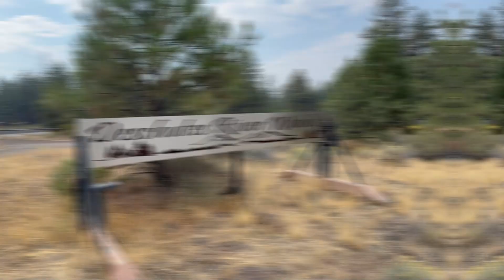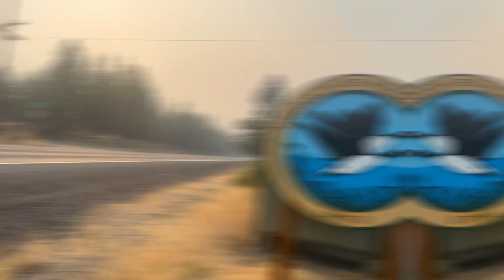10 Most UNDERRATED Suburbs in BEND Oregon 2024!! 🤯 [Watch Before Moving!🚨]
10 Most Underrated Suburbs in Bend, Oregon 2024! Watch Before Moving! Are you considering relocating to Bend, Oregon, and searching for the perfect suburban community for you and your loved ones? You're in luck! In today's episode of Lifestyle in Bend, we list the top ten underrated or undiscovered suburbs in Bend, Oregon! We'll dive into local secrets, hot spots to visit, things to do, and why these hidden gems in Bend, Oregon, are worth moving into! Stay until the end of the video because you might find the perfect suburb for your dream home!

🔍 Here are the top 10 underrated suburbs in Bend, Oregon:
⭐ The Parks at Broken Top
⭐ Awbrey Butte
⭐ Tumalo
⭐ Boyd Acres
⭐ Southeast Bend
⭐ Deschutes River Woods
⭐ The Village
⭐ Three River (Oregon Water Wonderland)
⭐ La Pine
⭐ Tetherow

🔍 Here are some of the hot spots in Bend, Oregon, featured in this video:
⭐ The Bite (Food Truck)
⭐ Tumalo State Park
⭐ Reed Market Crossing
⭐ Knott Road
⭐ Sunriver

For more videos about suburbs, neighborhoods, or the best places to move to in Bend, Oregon, what it's like to live here, or if you're a buyer or seller interested in Bend, Oregon's growing real estate market, don't hesitate to contact me! Like this content?

Are you moving to Bend, Oregon? Find out what it's like Living in Bend, Oregon on this channel. We'll show you the best neighborhoods in Bend, Oregon, things to do, the cost of living, and everything you need to know about Bend, Oregon Real Estate!

This channel aims to help home sellers and home buyers navigate the world of Bend, Oregon Real Estate. You'll get valuable tips and tricks when buying or selling a home in the Bend, Oregon Housing Market. You'll also stay updated with the latest real estate market news and trends. This will help you make the best decision when dealing with the Bend, Oregon real estate from home buying and selling to investing.

Joshua Grossman / Theron Hineline
Realtor-ExP Realty
🏡 395 Southwest Bluff Drive, Suite 110 Bend, OR, 97702